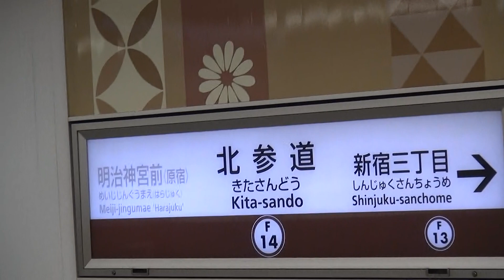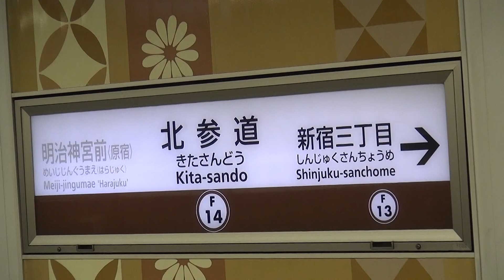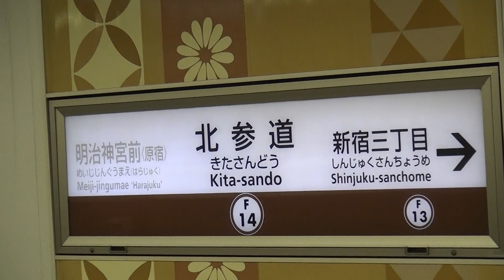横浜高速鉄道Y500系 北参道駅12時34発各駅停車石神井公園行き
2019年1月5日（土）撮影。東京メトロ副都心線北参道駅で撮影した、横浜高速鉄道Y500系の12時34分発西武池袋線直通各駅停車石神井公園行きの到着・発車シーンです。